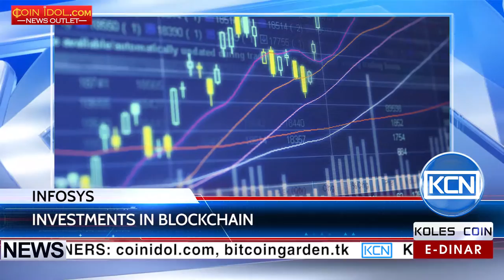KCN Trend of bank payments technologies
Rise of Blockchain investments. The manufacturer of the banking and financial software Infosys conducted a survey indicating that half of the questioned banking organizations have already invested or plan to invest in  bloсkchain technology this year. According to the companies report "Technology blockchain from Hyip to reality", the average amount of investment is more than $ 1 million. Most banks prefer private blockchain since they allow only certain users to read and modify elements of the system. Commercial application of blockchain technology  is expected by more than 30% of the banks in 2018. According to the forecasts by IBM blockchain will become widespread in 2020 among most financial institutions.